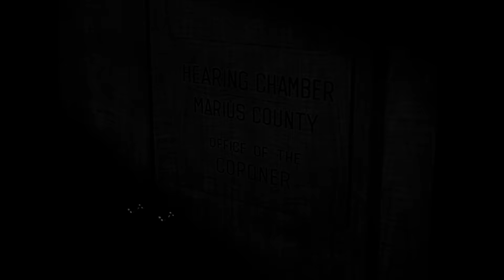"The Kind Waitress" Is Not As kind As She Looks | Hitchcock Presents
From Season 4 "The Kind Waitress"  Thelma Tompkins is a waitress in a hotel restaurant. She's a good waitress and has always been kind to old Mrs. Mannerheim who eats in the restaurant every evening. Thelma is shocked when Mrs. Mannerheim tells her that she is her closest friend and has left her a considerable legacy in her will. Thelma poison's her tea but without any obvious effect. Thelma takes matters into her own hands and the subsequent coroner's inquiry reveals some interesting information about the poison she was using.